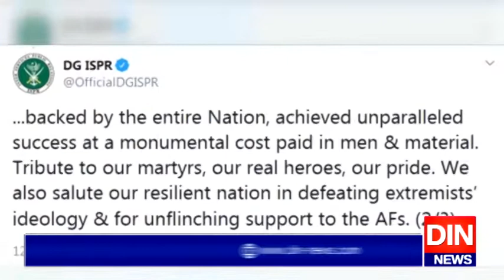آپریشن ردالفساد کے3 سال مکمل